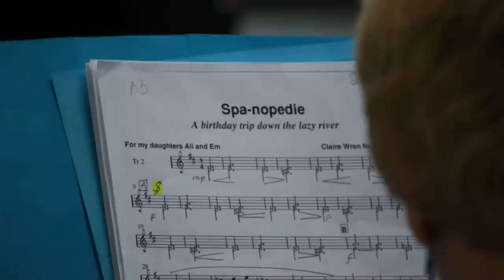SPA-NOPÉDIE ~ A Gymnopédie for Concertina Band by Claire Wren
My lovely daughters, Ali and Em, took me to the Thermae Bath Spa in Bath for my 60th Birthday treat. What an amazing feeling, suspended in that gloriously warm mineral water being wafted around by the "lazy river". I had to write a piece of music to celebrate it. When I had finished it, I decided it was in the style of a Gymnopédie but I called it SPA-NOPÉDIE instead as it was so much more relaxing than a Gym! Listen out for the birthday surprise.

I am greatful to Charlotte Hanna at Thermae Spa for granting permission to make this video public and to photographer Matt Cardy for his permission to use his lovely photos. Photos of the band playing the music were taken by Banding Together's photographer Brian Marks, many thanks to him too.

To find out more about concertina band and Banding Together find us on Face Book
and follow the links from there.